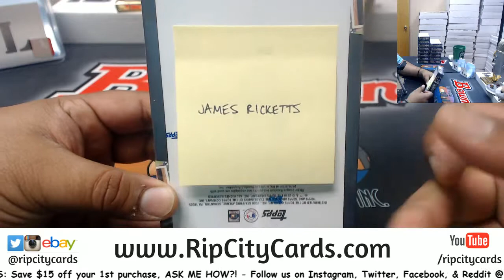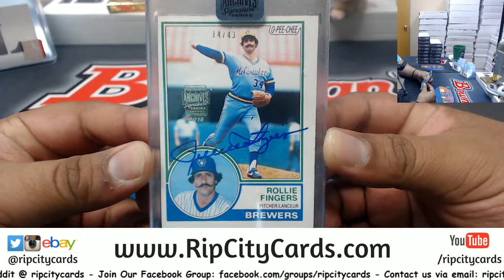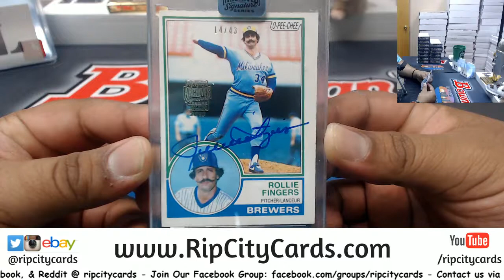2018 Topps Archives Signature Series Retired Player Edition Personal Box James RCC